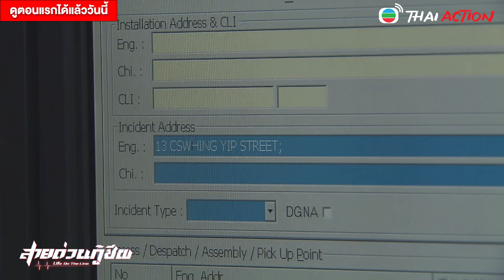FIN | เกิดเหตุแก๊สระเบิด | สายด่วนกู้ชีพ (LIFE ON THE LINE) EP.1 | TVB Thai Action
ซีรีส์เรื่อง "สายด่วนกู้ชีพ (LIFE ON THE LINE) EP.1-2"
📌จำนวน 25 ตอน
🖥 ดูจบครบทุกตอนได้ที่ YouTube : TVB Thai Action
💖🎬หรือรับชมต่อเนื่องแบบไม่มีโฆษณาคั่นดูจบครบทุกตอน พากย์ไทยทุกเรื่อง ได้ที่ MVHUB+